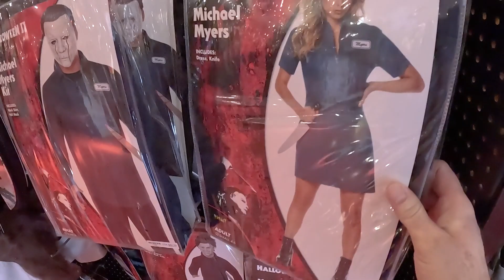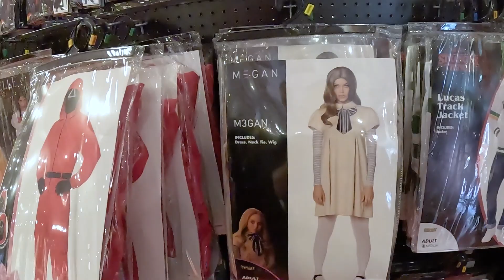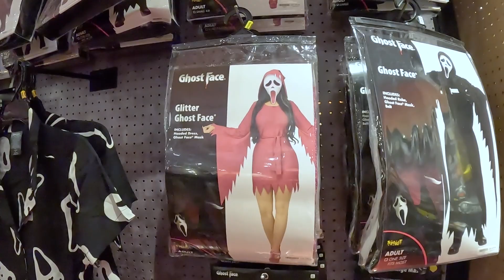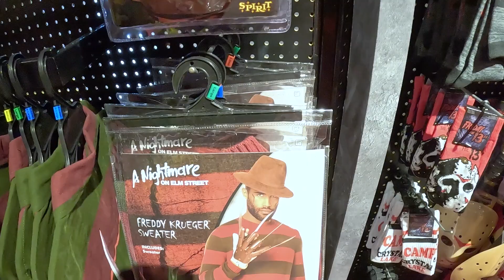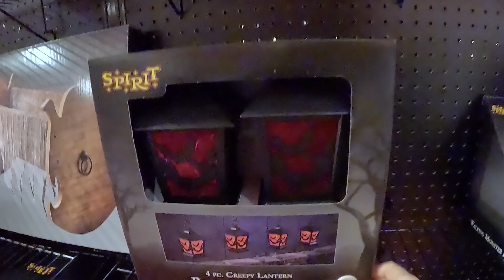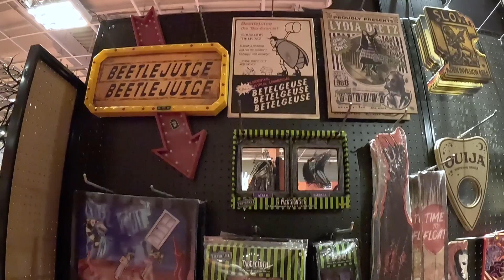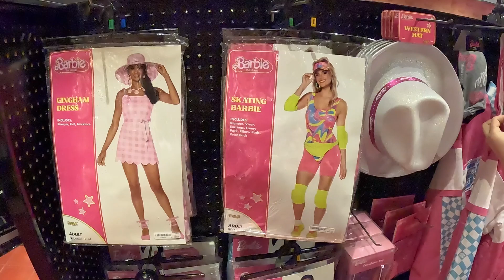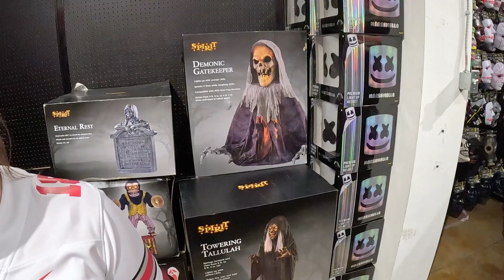Spirit Halloween Vlog Columbus, Ohio